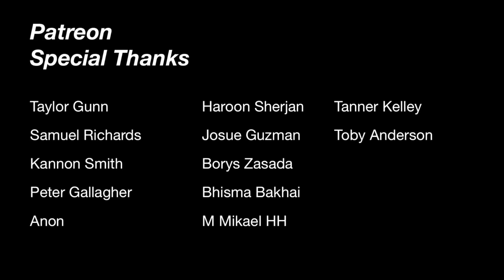Squat everyday Day 1188: experiment